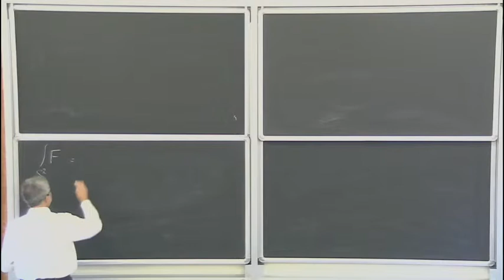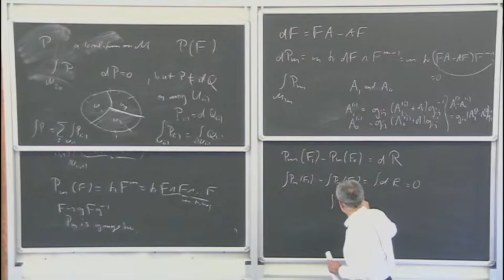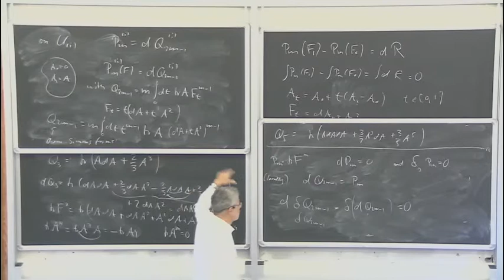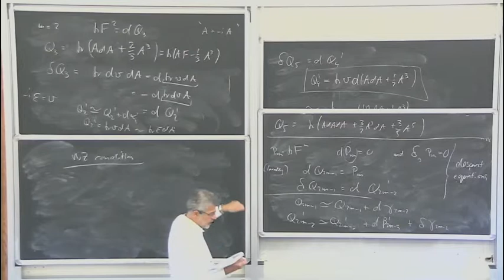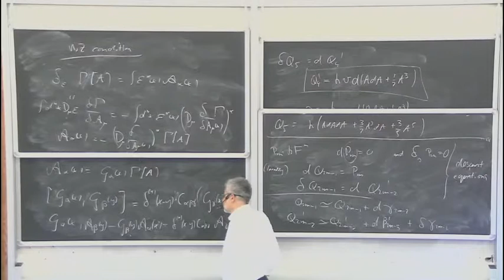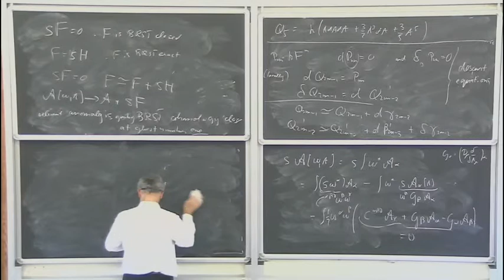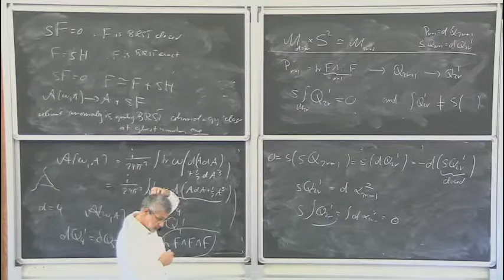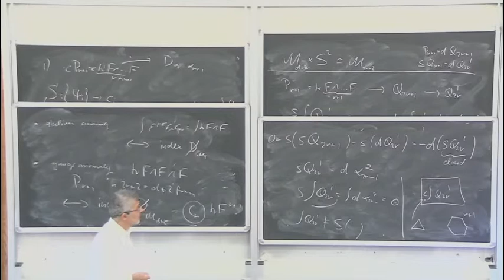Adel Bilal: lecture V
The aim of the course is to give a self-contained, pedagogical introduction to anomalies.